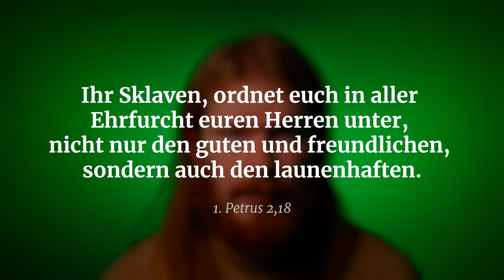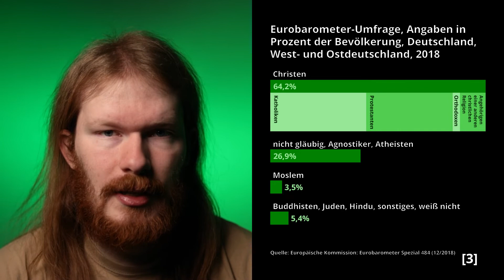Nein, Wissenschaft unterstützt nicht Religion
Apologetik ist die Verteidigung einer Weltanschauung oder – wie es die meisten eher antreffen werden – die Verteidigung einer Religion. Peter Krell und Jakob Görzen bringen in 7 Teilen dieses Thema den Zuschauer*innen des YouTube-Kanals der @Hoffnungskirche näher. Aus der Sicht eines Atheisten beinhalten diese allerdings einige Probleme, auf welche in diesem Video eingegangen werden.

Quellen:
[1] Mk 12,29ff
[2] LEV 19,18